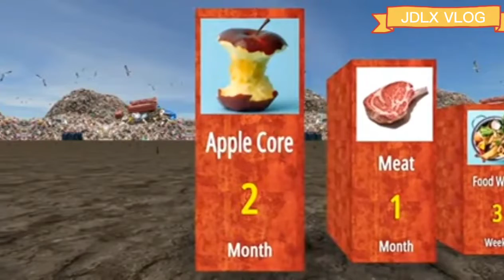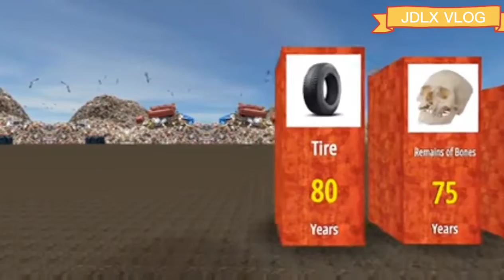COMPARISON: ILANG TAON ANG ITATAGAL O BUHAY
HOW LONG IT TAKES BEFORE DECOMPOSE😱

DAGDAG KAALAMAN😊
NEW LEARN💯👍